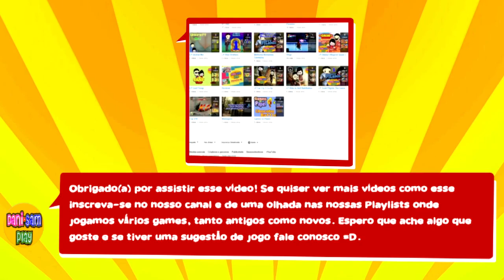Dead Rising 3(PT-BR) - Cavalo de Tróia Chegando Silenciosamente!!! - Parte 8 - DaniSamPlay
Depois de correr de matar um moço que adora pirulito, vamos dar uma volta no cidade a pé para exercitar nosso corpinho e depois invadir uma base militar silenciosamente sem nenhuma pessoa ou zumbi nós ver.

Gameplay do jogo ad Rising 3 é o próximo jogo eletrônico do estilo survival horror situado num mundo aberto. É desenvolvido pela Capcom Vancouver e publicada pela Microsoft Studios. O jogo foi anunciado para o Xbox One sendo um título exclusivo da Microsoft durante a E3 2013.

Plataforma: Xbox One
Gênero: Ação, Survival horror
Modo(s): Singleplayer, Multiplayer(2 online)
Desenvolvera: Capcom Vancouver
Publisher(s): Microsoft Studios
Data de lançamento: 22 de Novembro de 2013